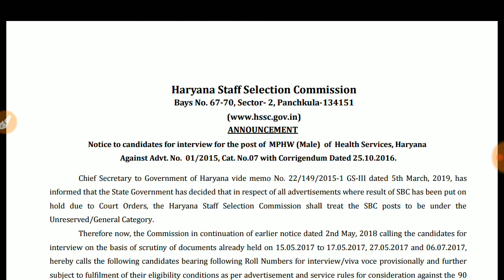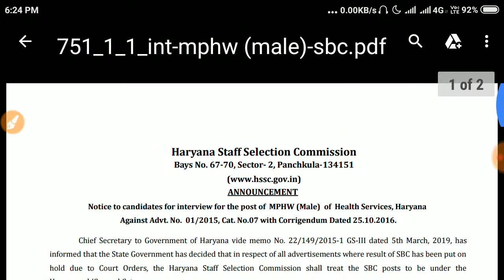HSSC | HSSC Public Notice | HSSC Exam | HSSC Advertisement | Padhai 4 Yuva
HSSC Public Notice